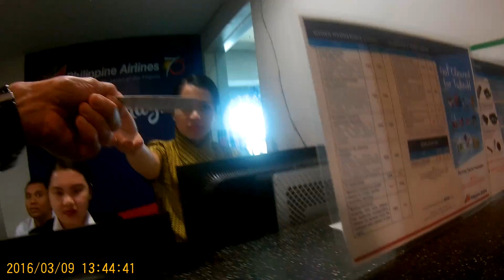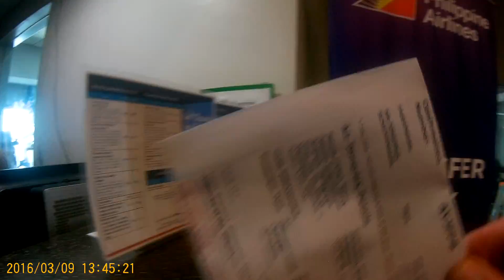Manila, Philippines: Transfer from Terminal 3 to Terminal 2 by shuttlebus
Transfer from Terminal 1 at NAIA to Terminal 2 (Philippine Airlines). Transport by free shuttlebus. The route is very well indicated by appropriate signs. Personnel at the transferdesk was very helpful and efficient, as you can see.